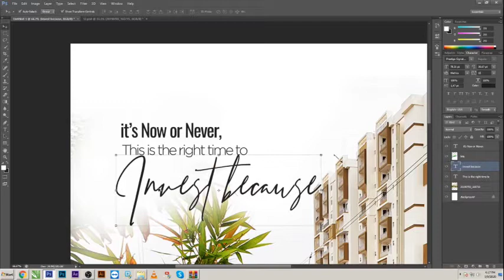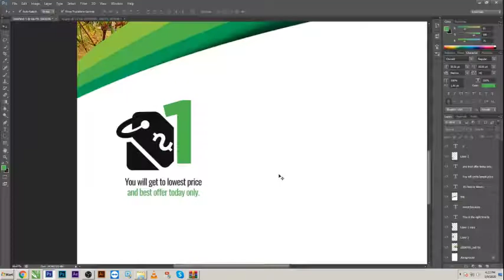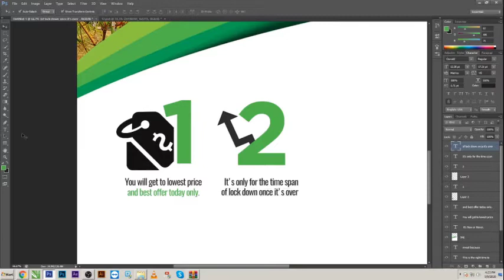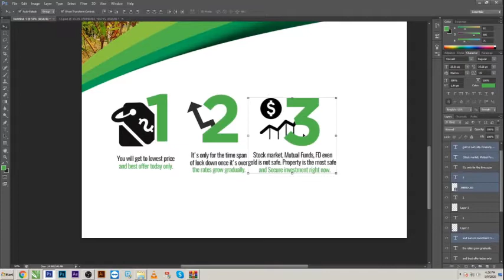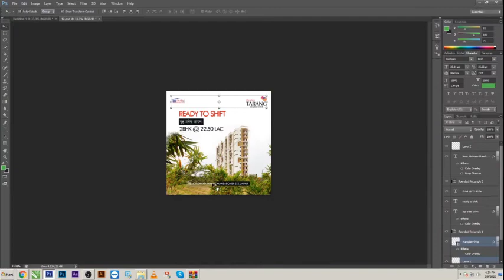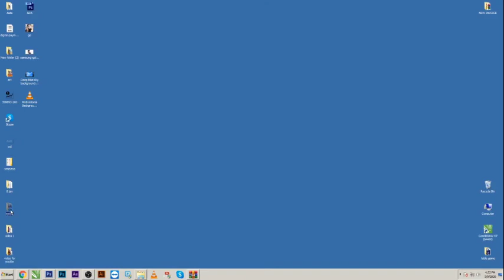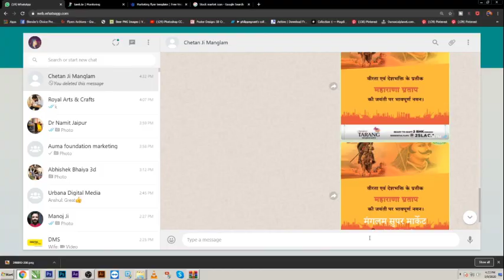Real Estate Leads FAST - Google Ads Tutorial [2020] - how to run real estate facebook ads 2020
Real Estate Leads FAST - Google Ads Tutorial [2020] - want to know how to get real estate leads with google ads?

how to get real estate leads with google ads in less than 10 minutes.

have you wondered what it takes to run google search ads for real estate leads in 2019?

learn exactly how to get real estate leads from google ads! seller leads are the lifeblood of real estate agents and by using google ads in 2020  you are position to capitalize on the opportunity... check out our real estate google ads tutorial for 2019.

 creating organized campaigns through google ads for real estate leads is the best thing you can do in 2019.
 use these tips and tricks to get your real estate leads on demand using google ads!

have you tried running google ads in the past to get real estate leads?

tips & tricks to get real estate leads on google ads.. this was a fun video to make where i give you the quick pass on how to get real estate leads with google ads.
how to create google ads for real estate lead generation 2020 [tutorial].

learn how to use google ads for real estate leads and grow your real estate business quickly!..  learn how to run google ads to get real estate seller leads today!..

want to learn how to get real estate seller leads using google ads?
 when it comes to google adwords for real estate agents  our tutorial will guide you through the step-by-step process of getting started with google ads and driving real estate leads using ppc advertising.
how to run real estate facebook ads 2020 - facebook ads for real estate agents 2020. how to run facebook ads for real estate wholesalers.

facebook ads for real estate agents 2020 (generate leads) // wondering how you can run facebook ads for real estate and do some better real estate marketing?..
🔴 [ almost free ] facebook lead gen + youtube + instagram bundle ➡️  🔴 how to create facebook lead ads for real estate agents 2020...
🔴 [step by step tutorial] how to create facebook lead ads for real estate agents 2020.

step into 2020 right and see exactly how to get real estate leads in 2020 by creating a facebook ad!.. run real estate facebook ads in less than 10 minutes.
how to create a facebook ad for real estate leads 2020..

in today's video  i share how to adapt to the facebook ads changes and how to get real estate leads now in the environment!
 it's not just about doing real estate facebook advertising… you need to learn how to run these facebook ads and which are the best facebook ads for realtors.
in this video  you will see exactly how to run real estate facebook ads in less than 10 minutes!

 with running some of the best real estate facebook ads you will get real estate facebook leads.
how to create a facebook ad for real estate leads 2020. real estate facebook ads that actually work 2020..